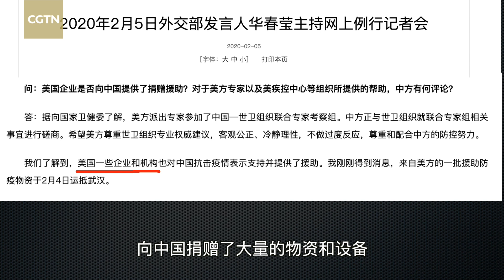China's ambassador denies ignoring U.S. help with coronavirus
China's ambassador to the United States denied allegations that China is being uncooperative and rejecting help from the U.S. with the coronavirus outbreak, saying certain politicians and media are trying to take advantage of China's suffering.